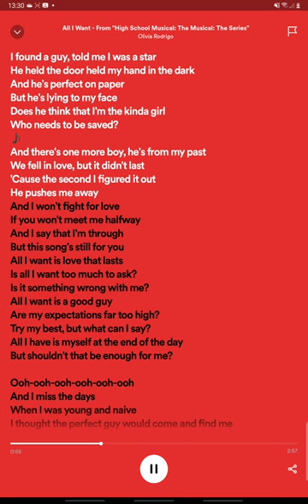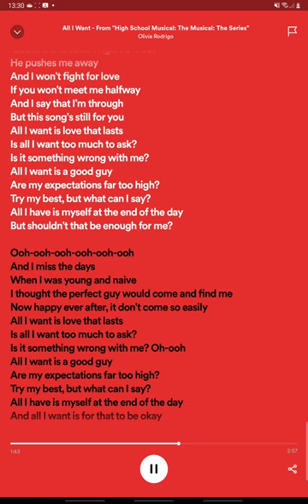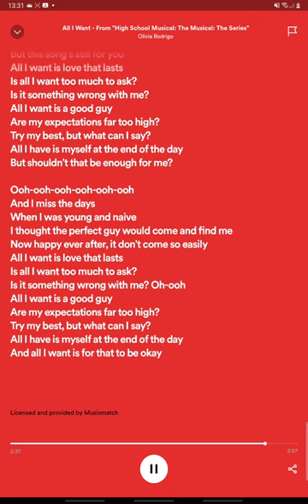11 June 2023